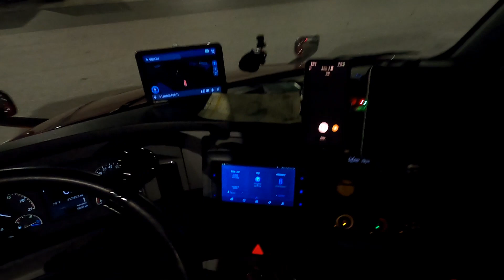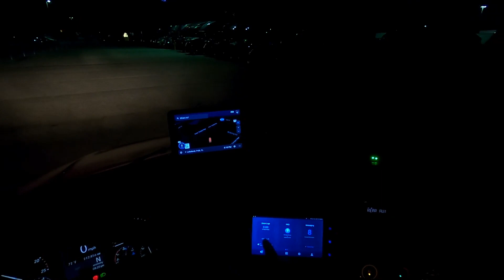Trucking Life! Knight Transportation Terminal Lakeland, FL.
PAID CDL SCHOOLING

Virtual Trucker